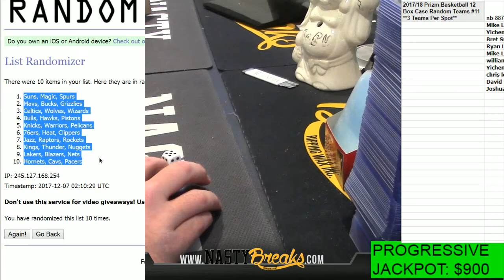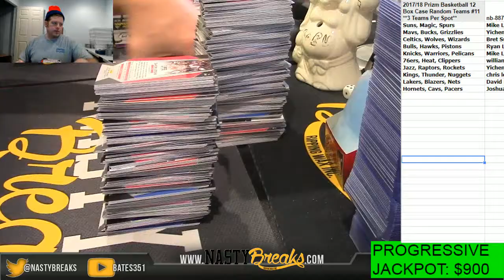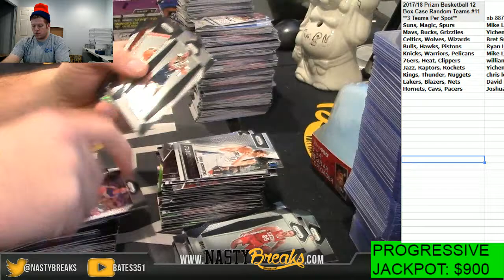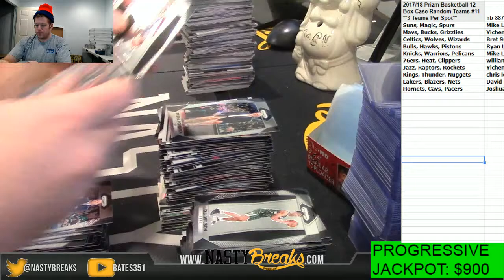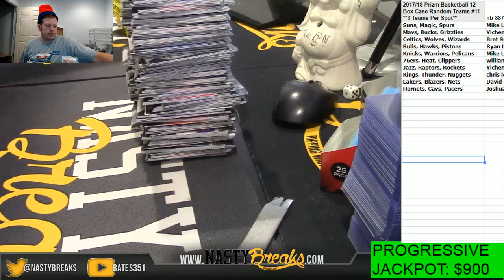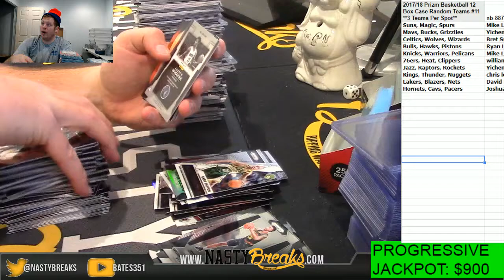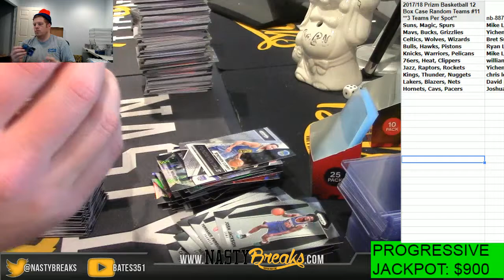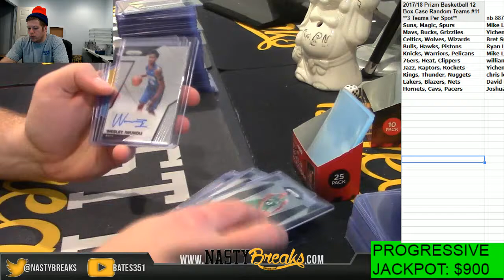12 6 17 2017 18 Prizm Basketball 12 Box Case Random Teams #11